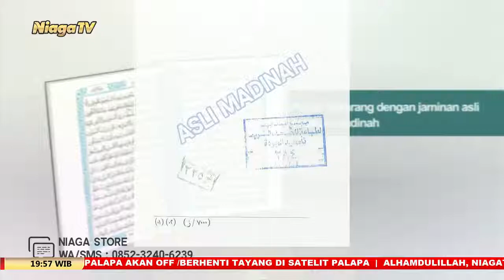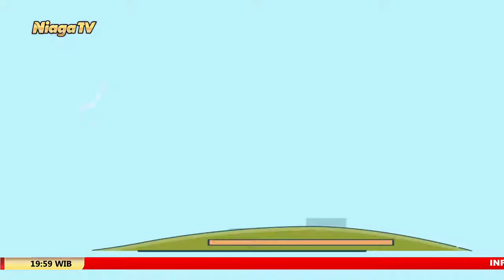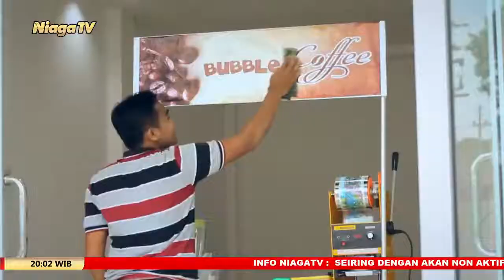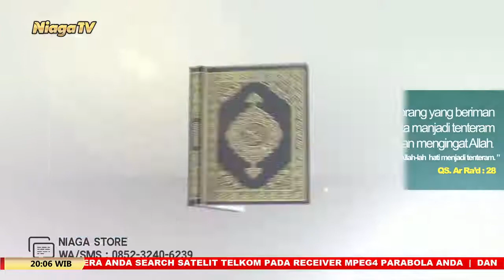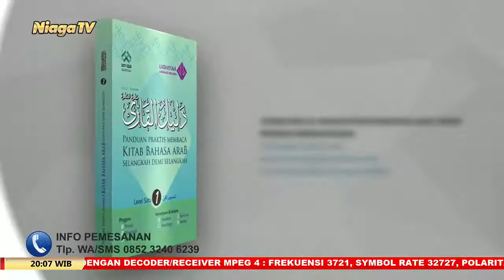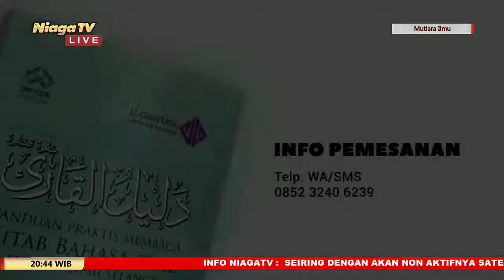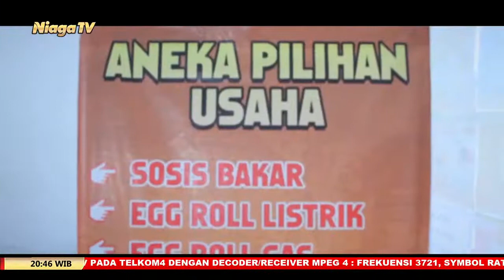Kenapa Harus Ada Rasul | Ustadz Ammi Nur Baits, ST, B A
[Mutiara Ilmu]

Kenapa Harus Ada Rasul ?